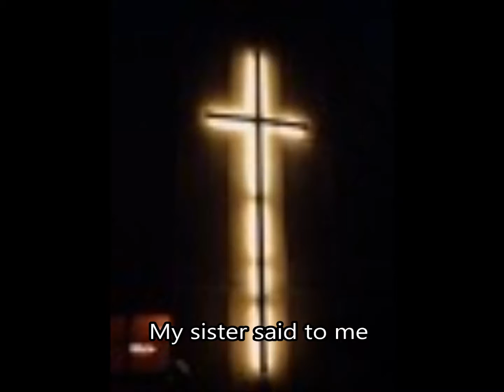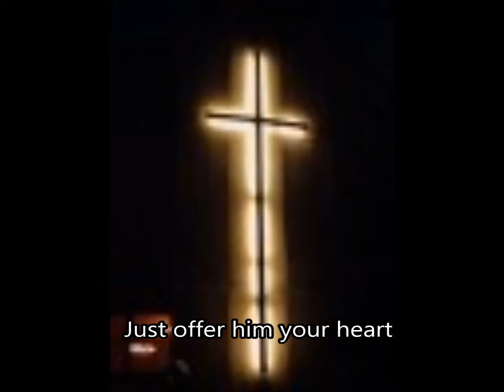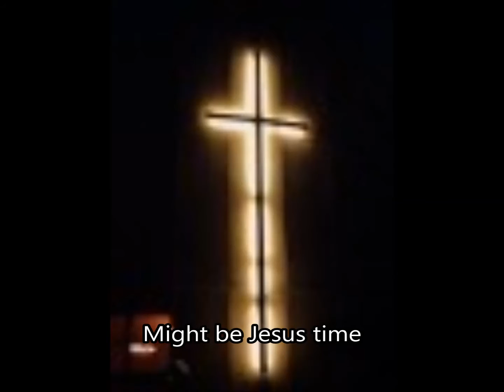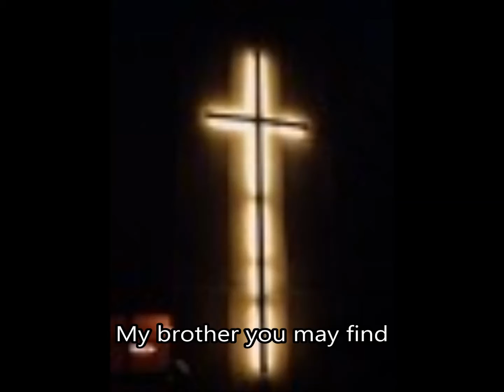Jesus Time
A new song with an old message...